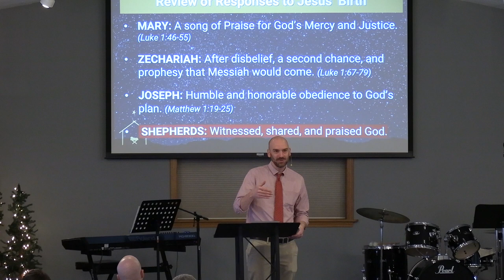Surprising Sheperds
ADVENT: Surprised by the Savior
Surprising Sheperds, Luke 2:1-20
Pastor Chris Olson